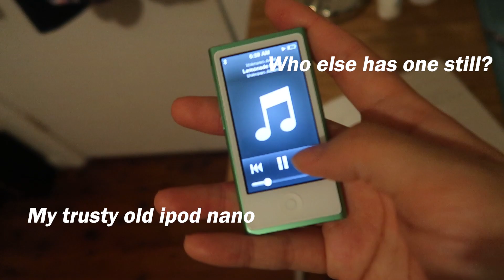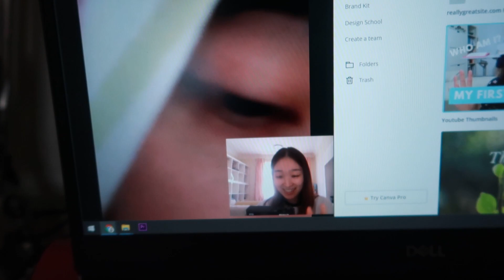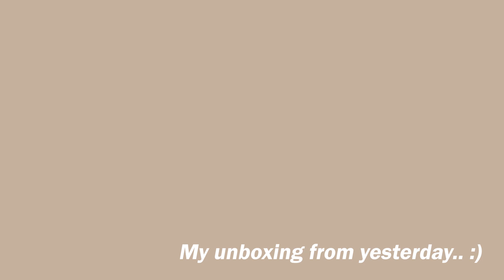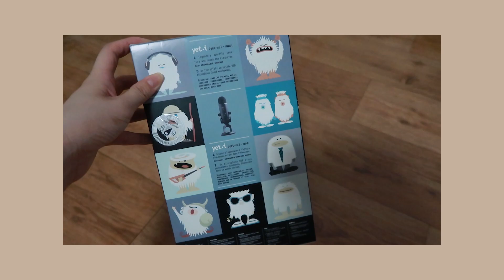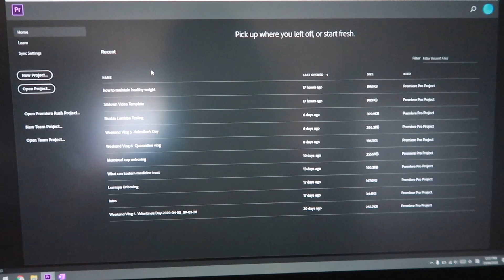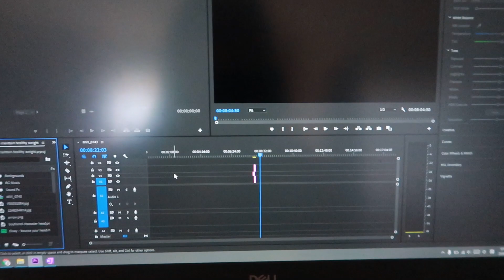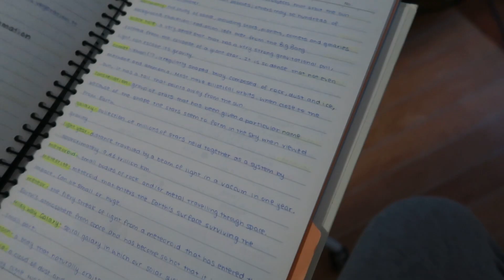A DAY IN MY LIFE, SELF ISOLATION & LOCKDOWN IN AUSTRALIA | Animal Crossing, Blue Yeti Unboxing, Food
Hey guys!

Today I wanted to show you guys what I mostly do at home during self-isolation due to COVID-19.

I personally love staying at home, but trying to film everything I do in a day was quite challenging!

I did film over two days, so if you find some discrepancies, it's probably because I filmed over two different days to give you guys a more accurate one full-day video.

Hope you enjoy, and let me know what you have been up to at home!

Dabi x

✩ ABOUT ME: If you are new here, welcome! My name is Dabi, and I am a Doctor of Eastern medicine, living in Australia! I love to share my knowledge with everyone around me to make sure they can live a long, healthy and happy life. I also love food, exploring places and just chilling as well.

✩ Join my mission to positively impact the world!